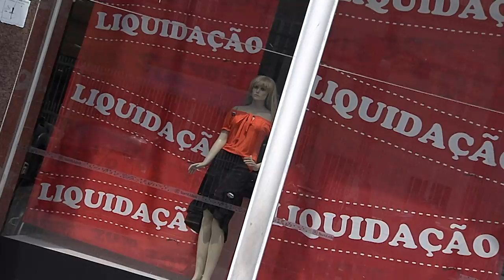Aprenda a Combinar Roupas e Acessórios | Textil Abril | Gazeta Shopping